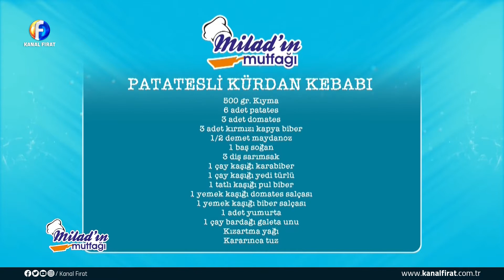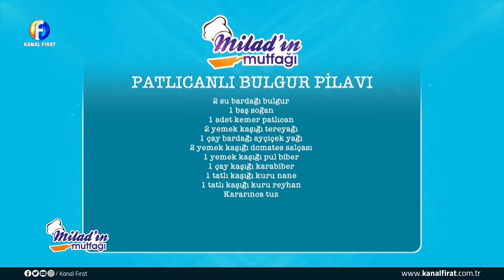Milad'ın Mutfağı Sinem Eraslan & Murat Eraslan 01 07 2021